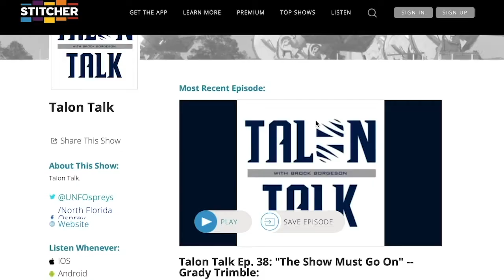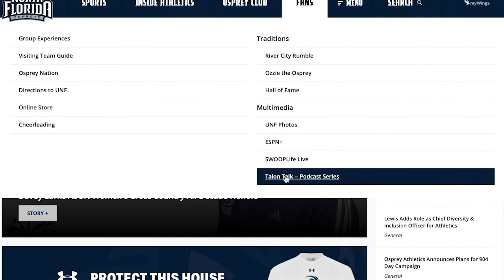Talon Talk Ep. 45: "Peace in the Next Step - Equal Shot" -- JT Escobar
In this episode of Talon Talk we talk to former UNF men's basketball student-athlete, JT Escobar.

Escobar joined UNF's 1,000-point scorer club while at UNF and helped the Ospreys to the 19-20 ASUN Regular Season Championship.

Now he is on to his next challenge, serving as Youth Director at Engage Church in Tallahassee, Fla., while spearheading Equal Shot Academy, "an elite youth program that goes beyond the scope of basketball. We empower under-resourced youth through athletic training, purpose development, and skill acquisition."